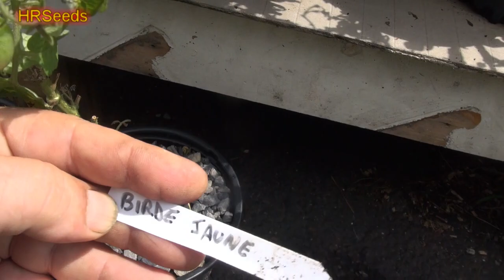Massive Amount Of Tomatoes Coming In! Mid Season Harvest 2021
Today i decided to make a video of over abundance of tomatoes coming in! Tune in while i show you around and some of what is ready. Visit HRSeeds.com for your garden seeds!

BUY GARDEN TOMATO SUPPLIES HERE:
⟹ Great White Tomato (20+ seeds)

⟹ Gardener's Supply Company Lifetime Tomato Cages, Heavy Gauge, Set of 4

⟹ Panacea 89729 42 in. 4 Ring Tomato Cage - Pack Of 25

⟹ Gardening Plant & Flower Lever Loop Gripper Clips

⟹ Hydrofarm HGBB4 4' Natural Bamboo Stake, Pack of 25

⟹ Tomato Screen Plant Protector

⟹ Gardener's Supply Company Crop Cage, 4 x 4 Plant Protection Tent

⟹ Topsy Turvy Upside-Down Tomato Planter (3-Pack)

⟹ Natural Bamboo Plant Stakes - 6 ft (50/Pack)

⟹ Scroll Trellis 38" Tomato Cage

⟹ Tomato Halos, Set of 3

⟹ Jobe’s Tomato Fertilizer Spikes, 6-18-6 Time Release

⟹ BestNest Gardman Small Fruit Cages, Black, 47" H, Pack of 2

⟹ Southwestern Creations Value Galvanized Tomato Cage, Set of 10

⟹ Gardener's Supply Company Red Tomato Ladders, Heavy Gauge, Set of 3

The tomato (see pronunciation) is the edible, red fruit of Solanum lycopersicum, commonly known as a tomato plant, which belongs to the nightshade family, Solanaceae. The species originated in Central and South America. The Nahuatl (Aztec language) word tomatl gave rise to the Spanish word "tomate", from which the English word to